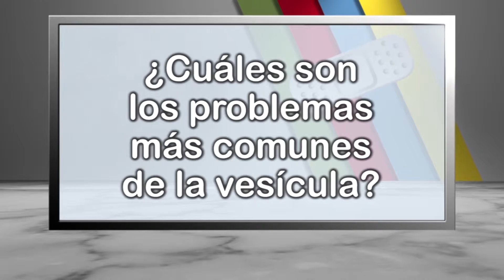¿Cuáles son los problemas más comunes de la vesícula?